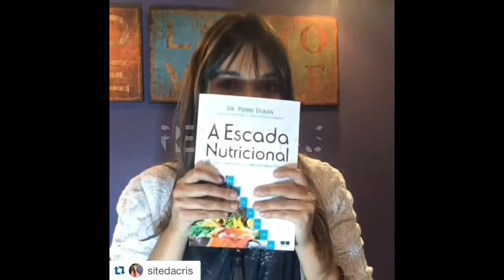Canal sitecriscardoso no Youtube | Trailler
Trailler do canal | sitecriscardoso no Youtube